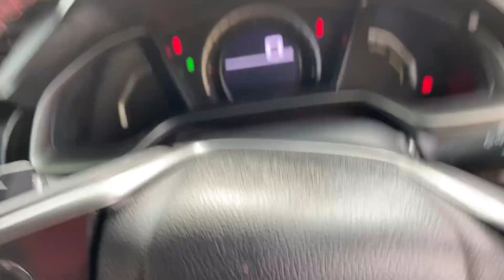Test Drive Honda Civic Turbo Hatchback RS 2021 | Kencang, Nyaman dan Masih Mahal | Review Indonesia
Ini adalah video mengenai Honda Civic Turbo Hatchback edisi facelift tipe RS tahun 2021. Mobil ini merupakan hatchback medium yang bersaing dengan Mazda3 hatchback dan Ford Focus hatchback. Membawa mesin baru total dan platform baru, Civic ini menawarkan rasa berkendara yang sangat berbeda dari Civic sebelumnya. Tipe RS di edisi facelift ini juga menjadi edisi terakhir sebelum distop produksi, yang menjadikan harga bekasnya bertahan karena Civic ini sangat diminati.